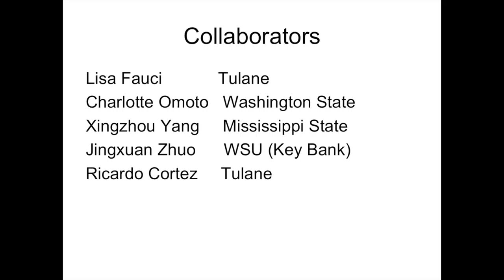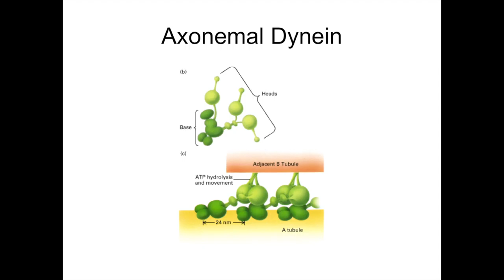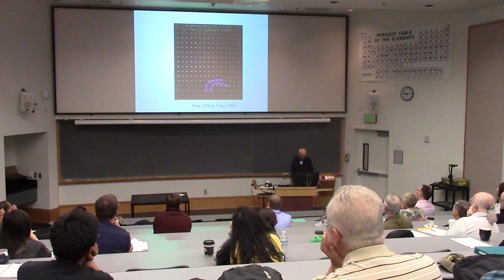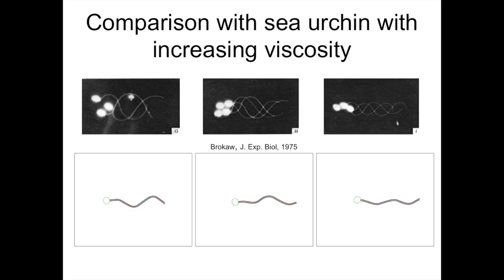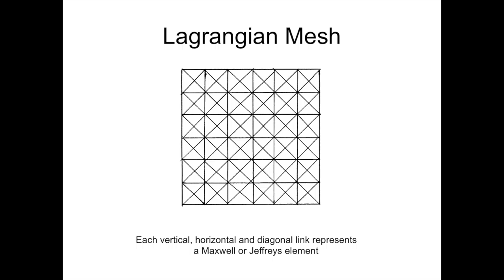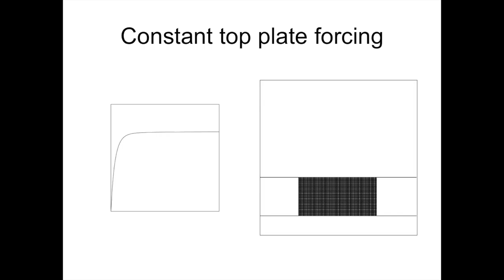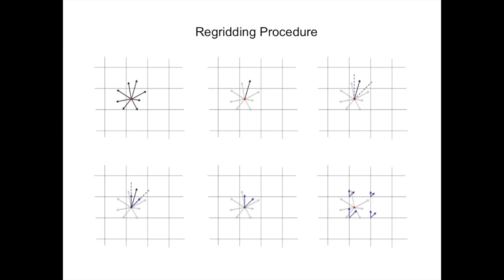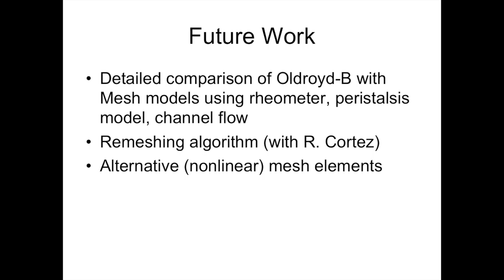Robert Dillon - PNW Numerical Analysis Seminar 2015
Robert Dillon (Washington State University): Mathematical modeling of sperm and cilia motility.

Presented in 2015 at the 28th Annual Pacific Northwest Numerical Analysis Seminar held at Western Washington University.